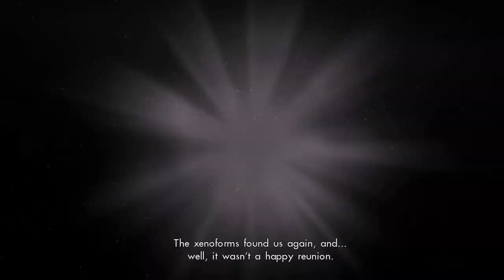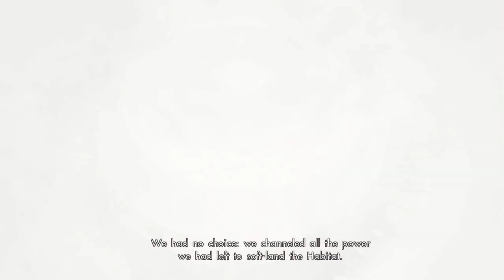Grinding and Overleveling, Just Playin: Xenoblade Chronicles X #2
There were some technical difficulties towards the end but nothing important was lost by cutting that portion out.  Hopefully this doesn't happen again in the future.